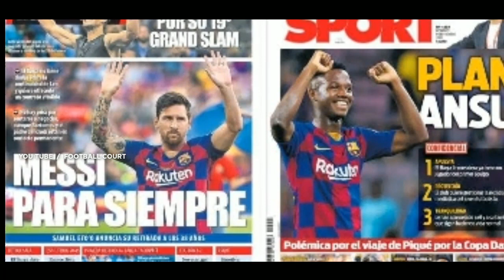"യാജകന്റെ മകൻ ചക്രവാർത്തി ആയ കഥ " | ansu fathi | malayalam history | football court | YT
കുറച്ചു porayima ഉണ്ട്  full കാണണം  plz machanns